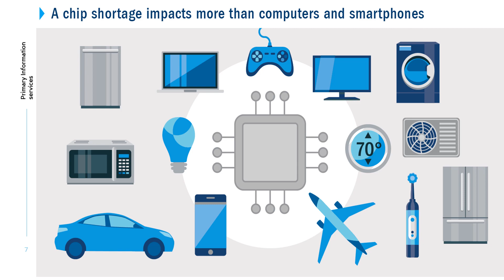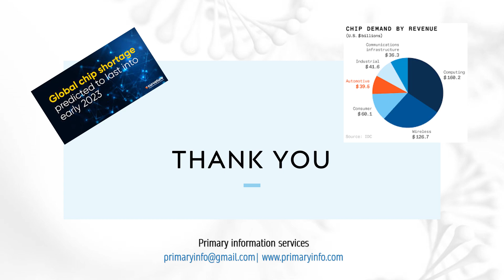Chip Shortage : Market Scenario